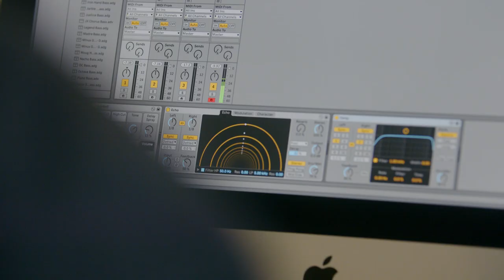Learn More About Bands at the UNI School of Music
Whether you’re a UNI Music major or not, joining one of our bands is a great way to enrich your experience here at the University of Northern Iowa. Want to learn more? Visit bands.uni.edu or jazzstudies.uni.edu for more information.